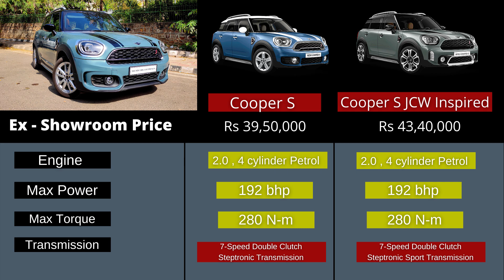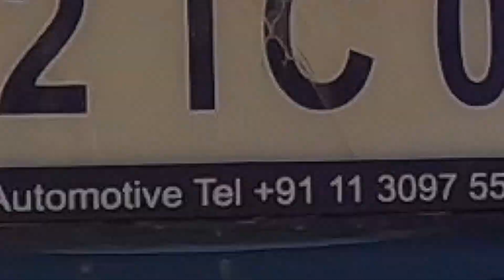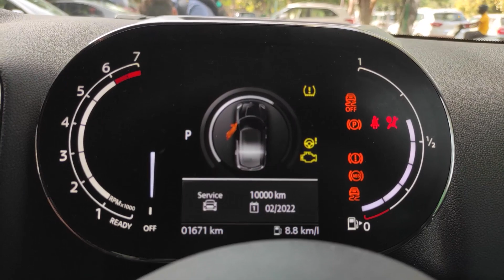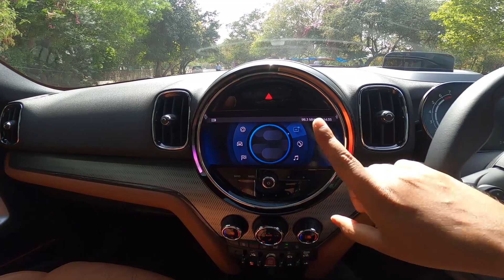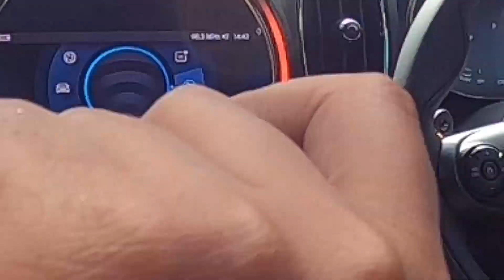2021 Mini Countryman - Cooper S JCW inspired | A Practical and Comfortable MINI 😎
The 2021 Mini Countryman facelift has been launched in India with prices starting at Rs 39.50 lakh (ex-showroom, India).
2021 Mini Countryman variants :
The Countryman is available only in the petrol version with a choice of two variants – the standard Cooper S and the Cooper S John Cooper Works (JCW) Inspired.
Mini Countryman Engine Specifications  :

The Mini Countryman is Powered by BMW's 2.0-litre turbocharged B48 petrol engine developing 192hp and 280Nm of torque. Power is sent to the wheels via a 7-speed dual-clutch automatic gearbox – DCT ‘Sport’ gearbox in the JCW Inspired.
Mini claims a 0-100kph time of 7.5 seconds for the Countryman.
The BMW B48 is a turbocharged inline-four petrol engine as first used in the  Mini Copper ( Mini Hatch ) and has been used in BMW applications since 2015. This is the same engine which we get in BMW X1 and 2 series Gran coupe.
As we know that Mini is a Sub-brand of BMW since 2000.So there are many qualities you get in Mini which resembles a BMW such as Build Quality,Engine,Features and Platform but not Looks.
The Mini Countryman is based on the UKL2 Platform which also underpins BMW X1 and BMW 2 Series Gran Coupe.
Apart from this Mini is also offering an Absolute Value pack with the new Countryman till the end of June 2021. Under the pack customers can own the Countryman for a period of between 3 to 4 years against EMI payments and avail of a comprehensive aftersales package including service inclusive plus that covers the costs of replacement of select wear and tear parts, repair inclusive, assured buyback, and 20 percent discounts on accessories.
2021 Mini Countryman Price in India :

The price of Mini Cooper Countryman starts at Rs. 39.50 Lakh and goes upto Rs. 43.40 Lakh. Mini Cooper Countryman is offered in 2 variants - the base model of Cooper Countryman is Cooper S and the top variant Mini Cooper Countryman Cooper S JCW Inspired which comes at a price tag of Rs. 43.40 Lakh. ( Ex-showroom).
For More Details Contact
MINI Bird Automotive Private Limited , Vasant Kunj, New Delhi, Delhi 110070